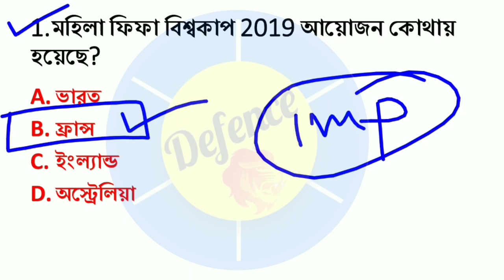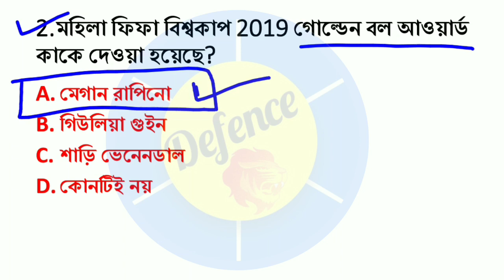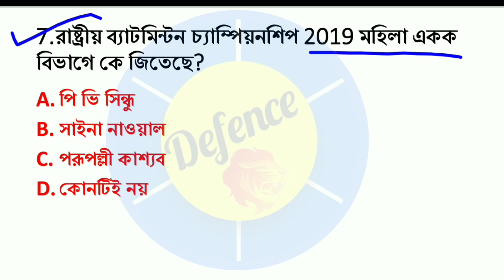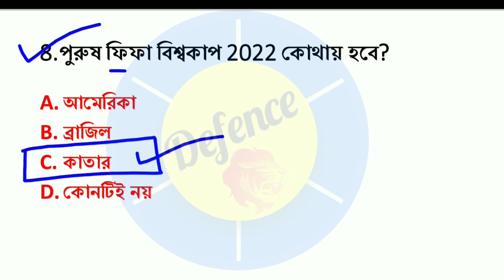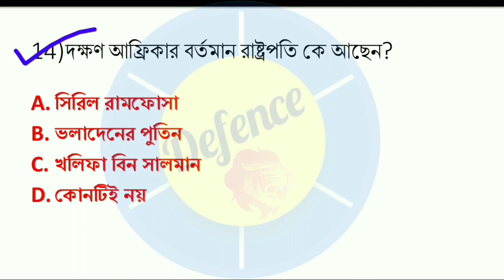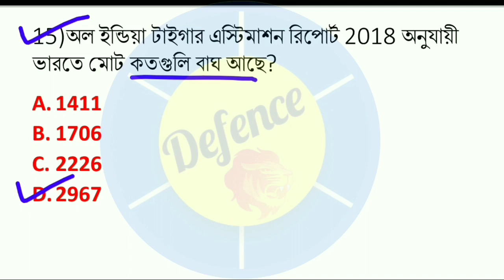Daily Current Affairs in bengali